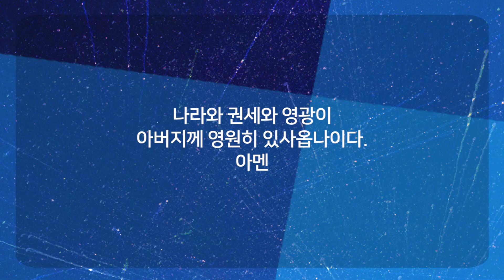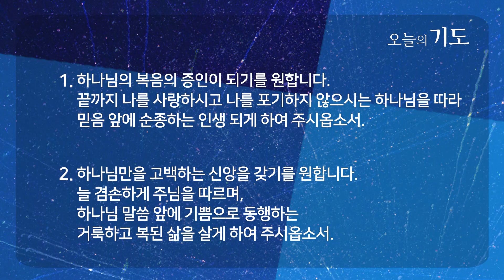사람은 바꿀 수 없지만 하나님은 바꿀 수 있다 | 열왕기하 17:24-41 | 최철용 목사